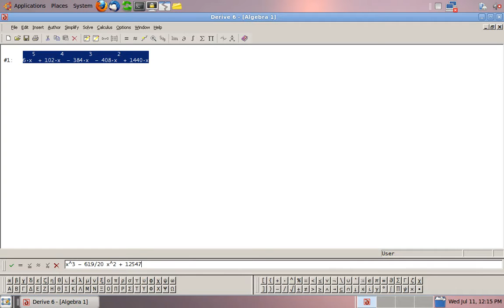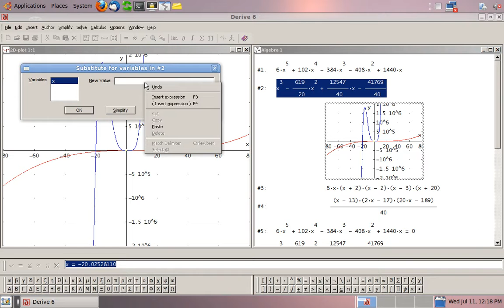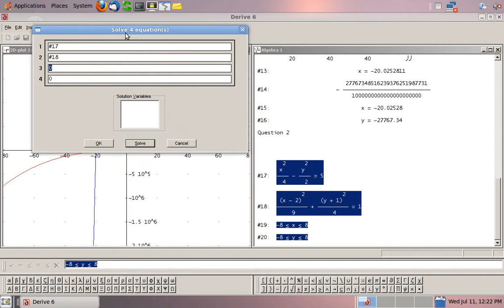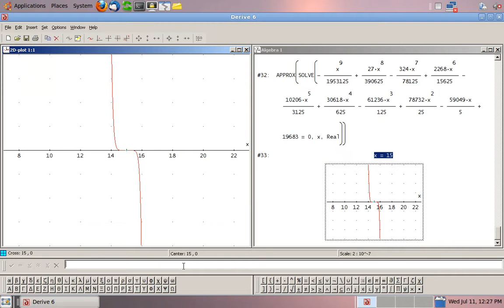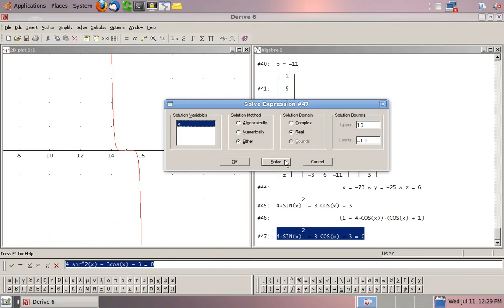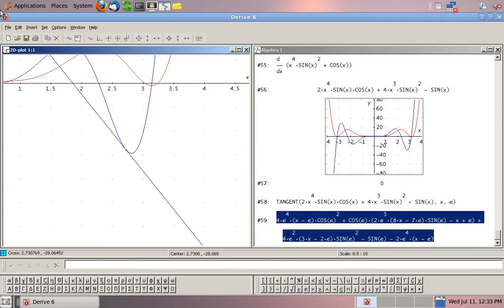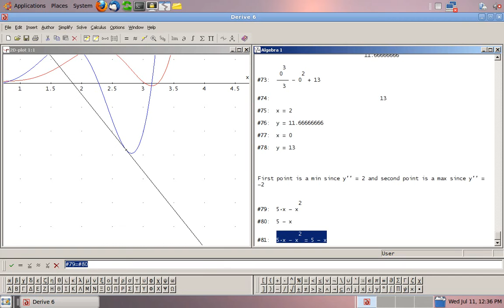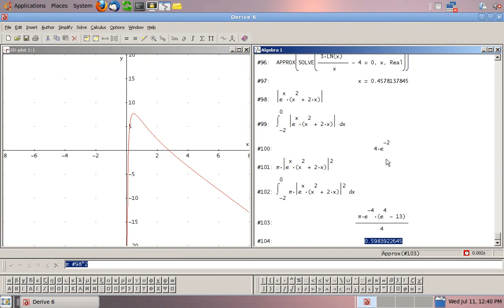Derive 6.0 Video 1 (No Sound)